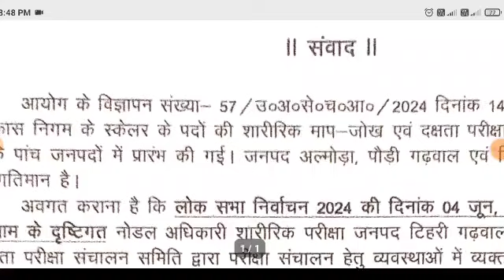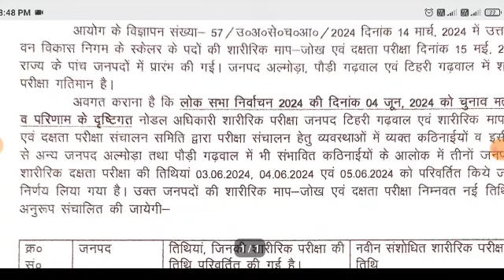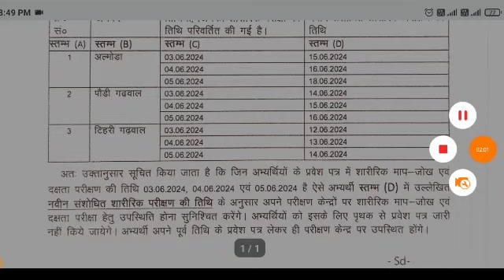UKSSSC 200 पदों की भर्तियां official notification अभ्यर्थी अति महत्वपूर्ण अपडेट